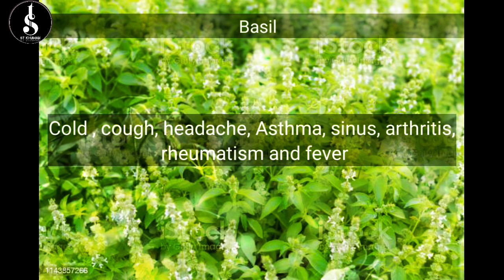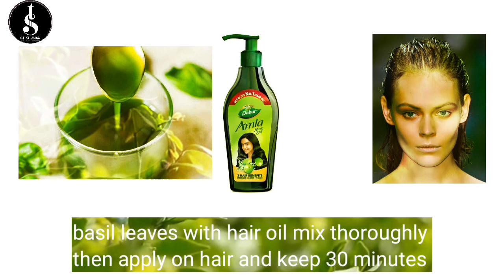Health benifits of basil plant || Tulsi chabagi kanaba